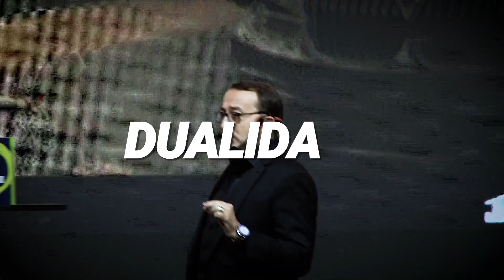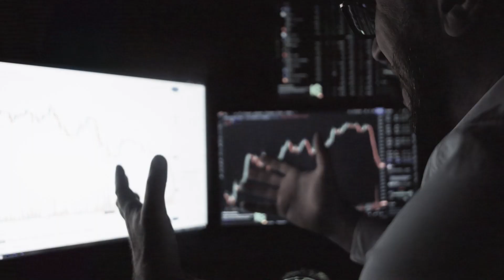COMO LIDAR COM CONFLITOS INTERNOS - A DUALIDADE HUMANA | José Roberto Marques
Olá, querida pessoa! A dualidade do ser humano é uma característica que muitas vezes é difícil de compreender e aceitar. Todos nós temos nossos lados positivos e negativos, nossas virtudes e defeitos, e é importante entender que essas características não nos definem completamente. Para aceitar a dualidade do ser humano, é preciso ter em mente que somos seres complexos e multifacetados, e que nossa natureza humana é repleta de contradições.

Um dos primeiros passos para aceitar a dualidade do ser humano é aprender a aceitar nossas próprias imperfeições. Muitas vezes, esperamos julgar duramente quando cometemos erros ou falhamos em nossas expectativas. No entanto, é importante lembrar que errar faz parte do processo de aprendizagem e que não precisamos ser perfeitos para sermos valorizados e amados.

Ao aceitar nossas imperfeições, também é importante aprender a valorizar nossas qualidades positivas. Todos nós temos habilidades e talentos únicos, e é importante lembrar de valorizá-los e desenvolvê-los. Ao reconhecermos nossas qualidades positivas, também podemos cultivar mais autoconfiança e autoestima.

Outro aspecto fundamental para aceitar a dualidade do ser humano é praticar a empatia e a compaixão com os outros. Muitas vezes, esperamos julgar as pessoas com base em suas ações, sem levar em conta suas perspectivas, experiências e desafios pessoais. Ao praticar a empatia, podemos tentar entender e aceitar as perspectivas e experiências dos outros, mesmo que elas sejam diferentes das nossas. Isso nos ajuda a cultivar relacionamentos mais profundos e inspirados uns com os outros.

No entanto, é importante lembrar que aceitar a dualidade do ser humano não significa ignorar comportamentos prejudiciais ou abusivos. É importante estabelecer limites saudáveis ​​e se proteger quando necessário. Isso significa que, embora possamos tentar entender e aceitar as perspectivas e experiências dos outros, também devemos estar atentos às nossas próprias necessidades e limites.

Para aceitar a dualidade do ser humano, também é importante lembrar que somos seres em constante evolução e mudança. Isso significa que podemos sempre aprender e crescer, e que nossas características e personalidades não são fixas e imutáveis. Ao reconhecer nossa natureza em constante mudança, podemos nos libertar de expectativas limitantes e abrir espaço para o crescimento pessoal e a auto-realização.

Por fim, é importante lembrar que aceitar a dualidade do ser humano é um processo contínuo e desafiador. Requer prática, paciência e compaixão consigo mesmo e com os outros. Ao trabalhar para aceitar a dualidade do ser humano, podemos cultivar relacionamentos mais inspirados, uma autoestima mais saudável e uma maior compreensão do mundo ao nosso redor.